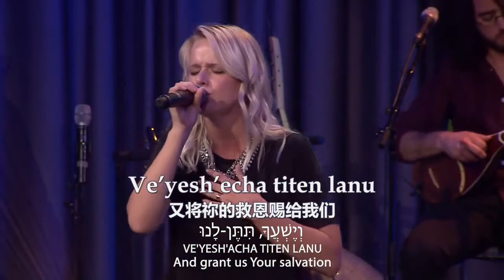Yedaber Shalom 祂必应许平安 (诗篇85篇) He will speak peace(Psalms 85)- MJAI Messianic Worship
**歌曲版權屬原作者所有，支持購買原版CD**